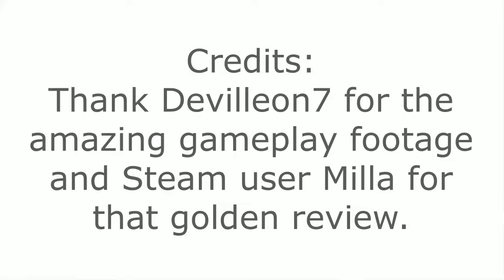I got Yakuza 0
The video speaks all.